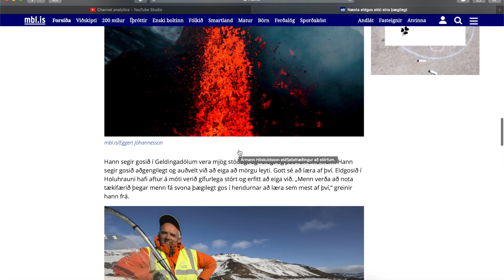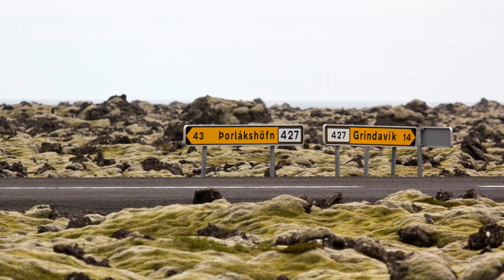Just the Beginning of Increased Volcano Activity in Iceland - News Update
Finally we got it confirmed that the ongoing eruption is just the beginning og a long period that will change the course of Iceland's history.

The third webcam is up and running again but it's a link to it from this page:

Do you want to own high quality prints of Iceland, Icelandic nature and volcanoes?